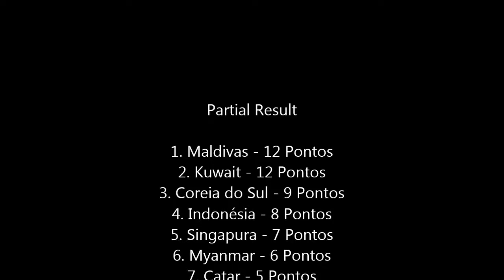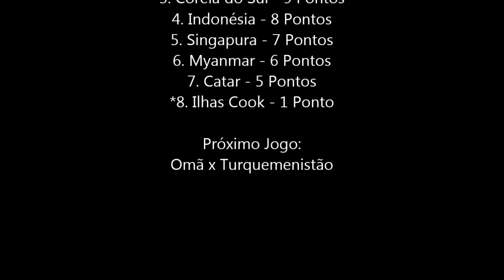Qatar x South Korea - Asian League - Round 5